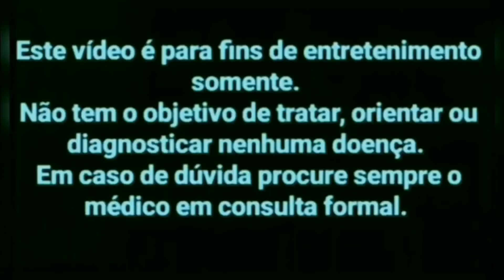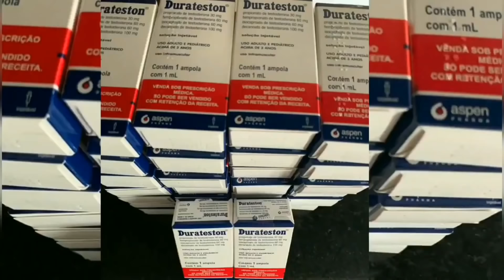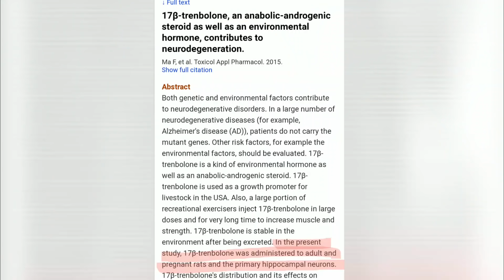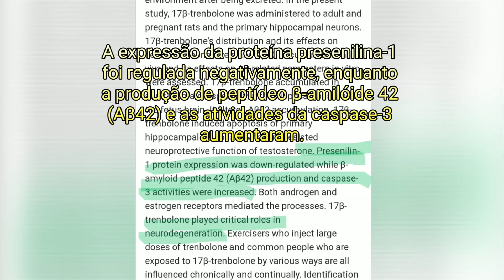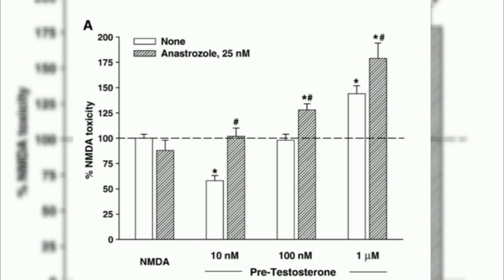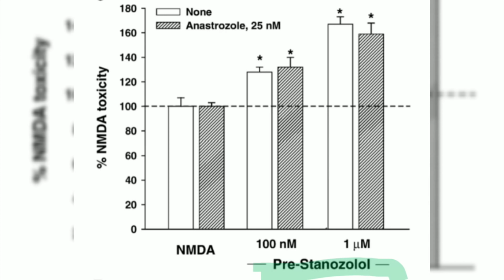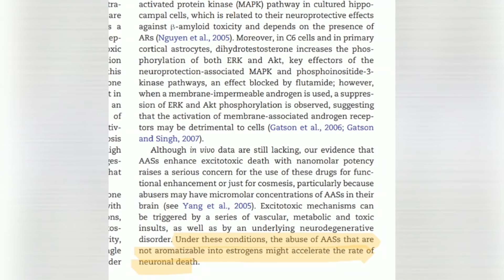Neurotoxicidade e Esteroides anabolizantes.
Trenbolona, Nandrolona, Stanozolol, Boldenona, a lista não para...No meio dos marombeiros convencionou-se que certas drogas são tidas como Neurotoxicas, mas afinal o que os estudos dizem? Neste vídeo vou citar dois artigos científicos e as minhas conclusões bem como o link do artigo principal mencionado por mim. Estejam atentos para as limitações que eu cito no vídeo sobre a realização de estudos em cobaias sobretudo humanas e as conclusões que nos obtemos apartir dos mesmos.